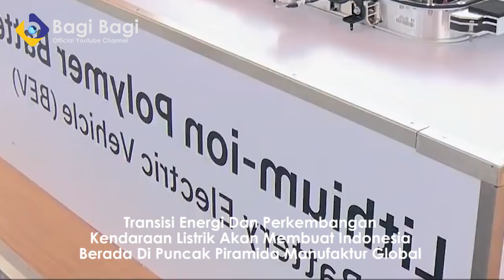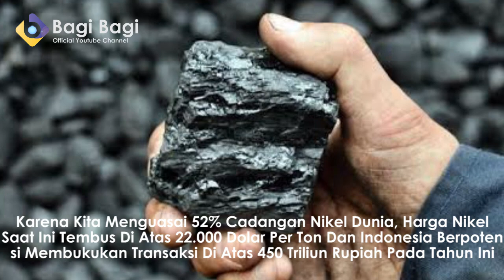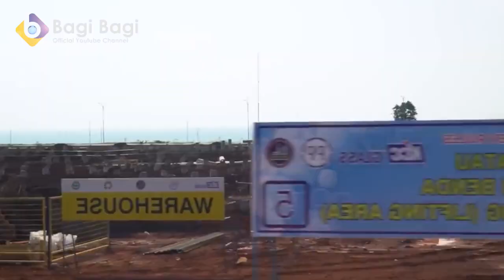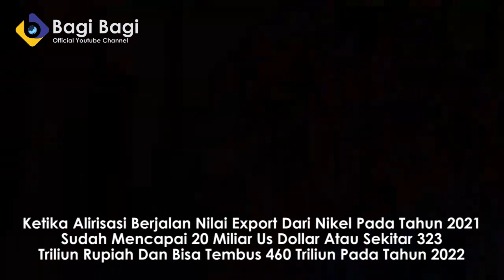UNI EROPA AKAN HADIRI KTT G20! INTELIJEN SIAP LINDUNGI JENDRAL ANDIKA! ADA APA?